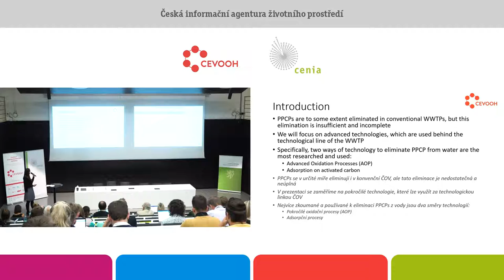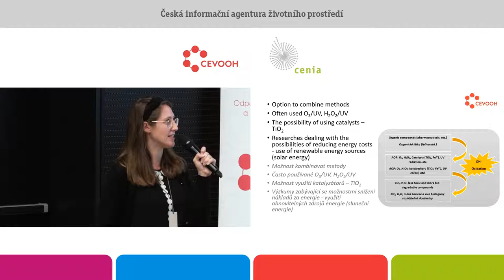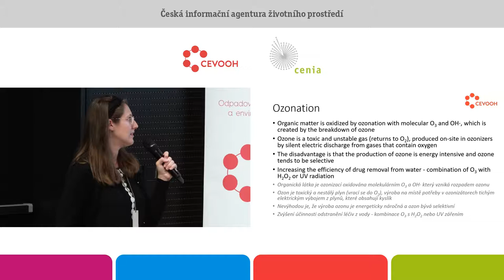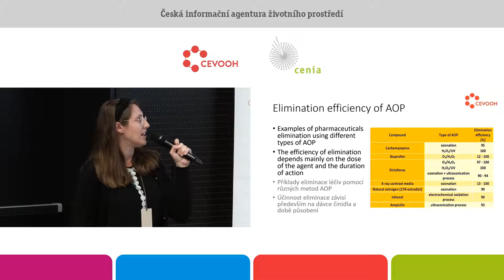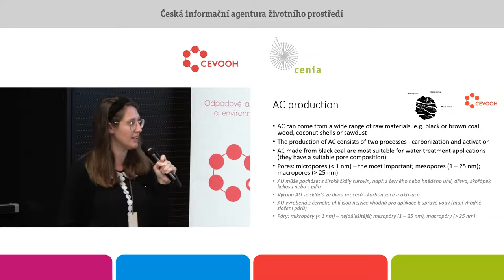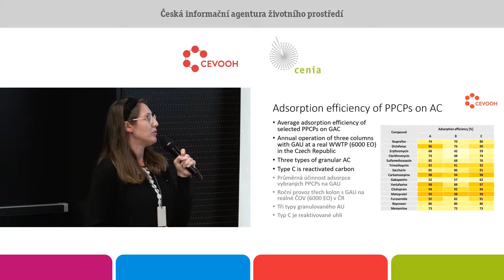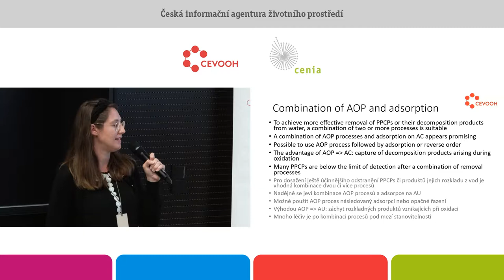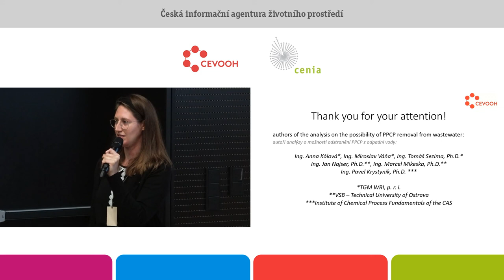Technologie k eliminaci léčiv a produktů osobní péče z odpadní vody. Anna Kólová. VÚV T.G.M., v.v.i.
Většina léčiv a produktů osobní péče nebo hygieny (PPCP) v odpadních vodách pochází z lidské spotřeby. Pokud chceme omezit množství těchto látek přicházejících do povrchových vod, je třeba doplnit současné technologie čištění odpadních vod na komunálních čistírnách odpadních vod (ČOV) o takové technologie, které dokáží látky ze skupiny PPCP eliminovat.
V příspěvku budou prezentovány závěry z analýzy o možnosti odstranění PPCP z odpadní vody.
Konkrétně se příspěvek zaměří na technologie čištění odpadních vod, které eliminují PPCP z odpadní vody a které by byly použitelné v podmínkách české republiky. Při analýze byly využity poznatky z odborné literatury i zkušenosti a znalosti jednotlivých řešitelů projektu.
Obecně lze pro eliminaci PPCP v odpadní vodě použít technologie založené na adsorpčních procesech (filtrace přes sorpční materiály – převážně aktivní uhlí), na pokročilých oxidačních procesech (AOP), nebo jejich kombinaci.
Adsorpce na aktivní uhlí se jeví jako velmi účinná pro odstraňování léčiv z komunálních i nemocničních odpadních vod. Nevýhodou adsorpce přes aktivní uhlí je pokles účinnosti v čase kvůli postupnému zanášení filtru, a s tím spojená nutnost periodické výměny či regenerace aktivního uhlí. Tuto nevýhodu nemají metody využívající pokročilých oxidačních procesů, u kterých však dochází k tvorbě produktů oxidace, které mohou zvyšovat toxicitu čištěné odpadní vody. S výhodou lze využít kombinaci obou výše zmíněných postupů, přičemž jako nejefektivnější se pro dočištění vody o látky ze skupiny PPCP jeví zařazení AOP a následně adsorpci na aktivním uhlí.